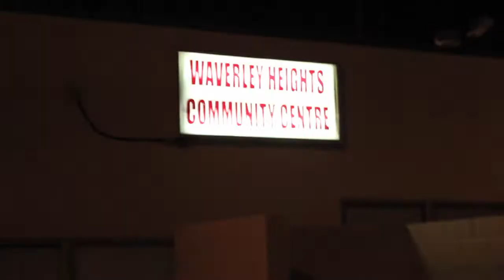Energy 106 - Social Crashers (Kim and Nick)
Week 4 for Social Crashers, Kim and Nick get their wedding social crashed at Waverly Heights Community Centre!
Can Adam West end March with a bang by winning a prize here? He's getting a little outside help this time around ;)